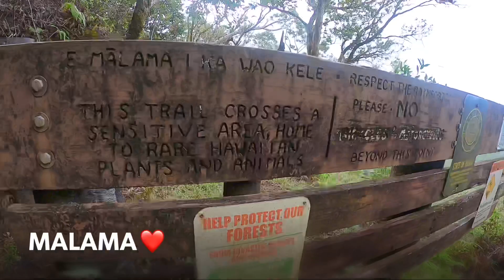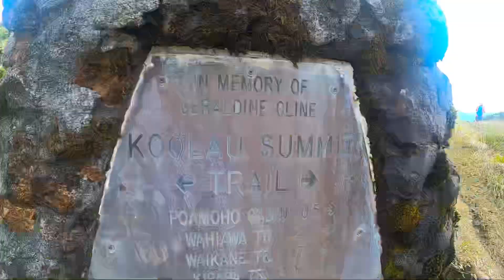Poamoho Hike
Permit only
4 wheel drive access
Oahu hike
One of the best hikes on Oahu